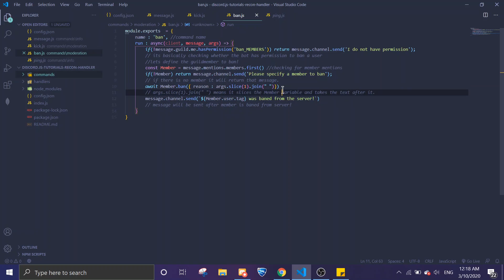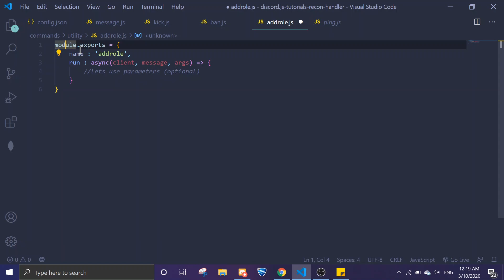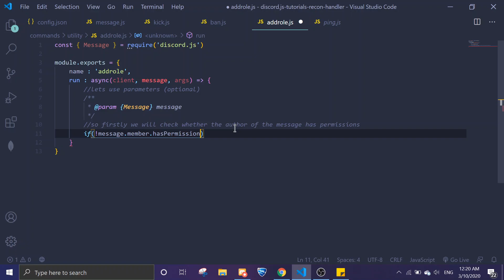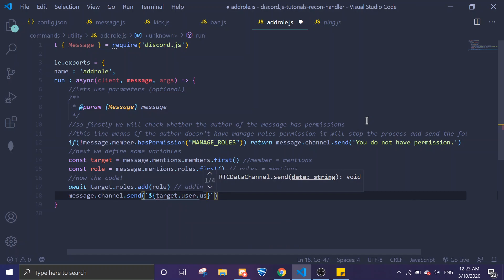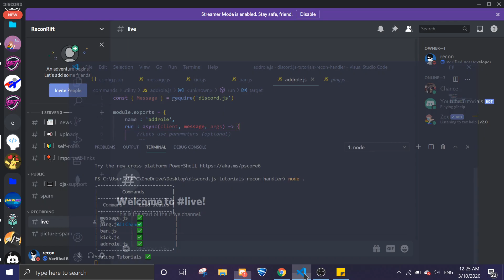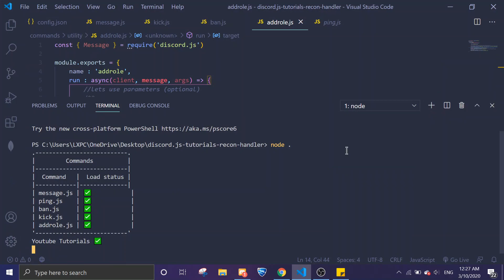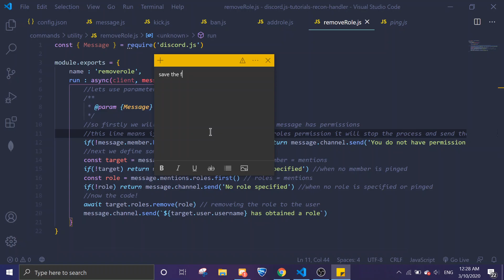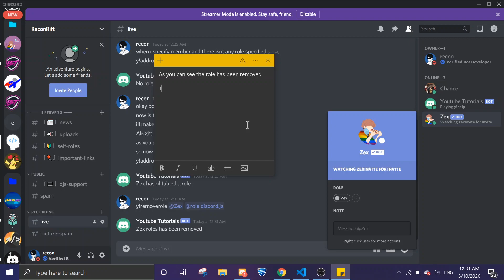#4 Discord Roles (add / remove) with discord bot (TUTORIAL)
A video on how to add/remove role from a member in your server using a discord.js bot. Hope you guys enjoy it ♥!